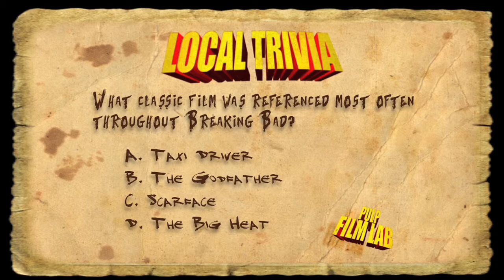ININ Lauren Myers